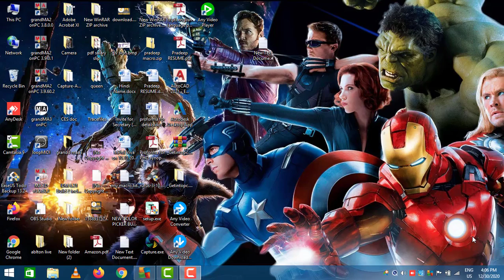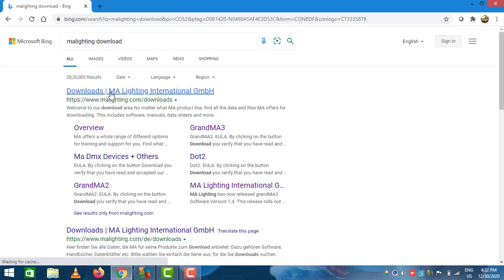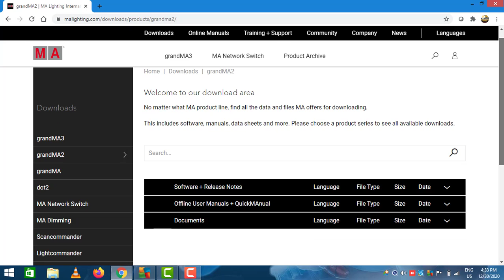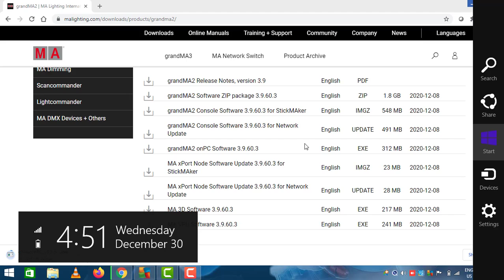grand ma2 onpc downlode